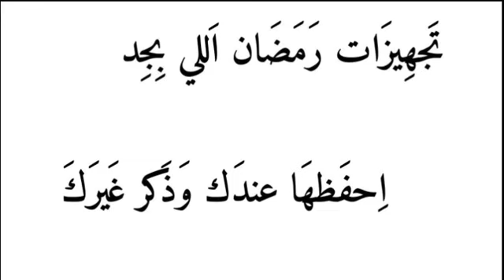تجهيزات رمضان اللي بجد كل عام وانتم بخير/ أقبلت خير الايام